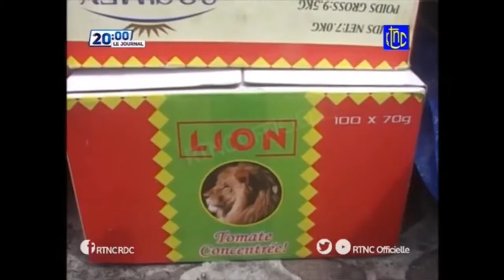RDC-COVID19: La ministre Yollande Ebongo à la rescousse des élèves de l'ENA